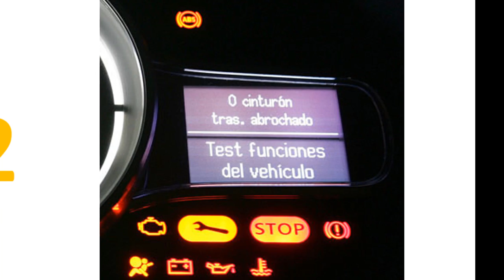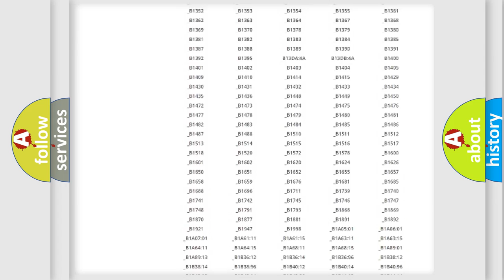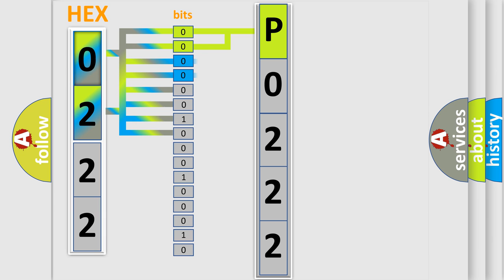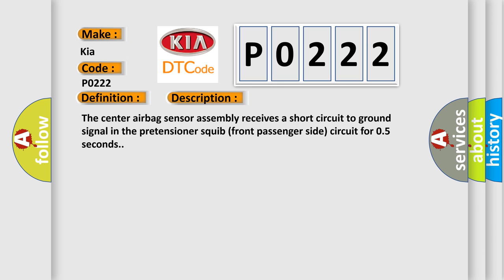DTC KIA P0222 Short Explanation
Contents:
0:21 Basic DTC analysis according to OBD2 protocol standard.
1:48 Insight into programming
2:58 A diagnostically understandable description of the Diagnostic Trouble Code
3:05 Basic error definition

Make:
Kia
Code:
P0222
Definition:
Short to GND in Front Passenger Side Pretensioner Squib Circuit
Description:
The center airbag sensor assembly receives a short circuit to ground signal in the pretensioner squib (front passenger side) circuit for 0.5 seconds.
Cause:
 Front seat outer belt assembly RH (pretensioner squib (front passenger side)) Center airbag sensor assembly No.2 floor wire